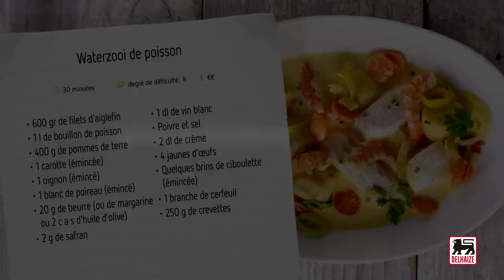Waterzooi de poisson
Réchauffez-vous cet hiver avec ce succulent waterzooï de poisson. Un pur régal !

Ingrédients pour 4 portions :

400 pommes de terre
1 dl de vin blanc
1 l de bouillon de poisson
1 oignon, émincé
600 g filets d'aiglefin
2 g de safran
2 dl litre de crème à fouetter
1 blanc de poireau (émincé)
poivre
1 brin cerfeuil
250 g crevettes
4 jaunes d'œufs
20 g de beurre
de ciboulette
1 carotte (émincée)

Préparation :

Faites cuire les pommes de terre en chemise, pelez-les et coupez-les en morceaux.
Pochez les filets d’aiglefin dans le bouillon de poisson pendant 10 minutes. Sortez le poisson du liquide, égouttez-le et dressez-le sur les pommes de terre.
Faites revenir la carotte, l’oignon et le poireau dans une noix de beurre pendant 2 minutes.
Versez le bouillon de poisson sur les légumes attendris, ajoutez le vin blanc et le safran. Salez et poivrez.
Laissez mijoter une dizaine de minutes.
Fouettez les jaunes d’œufs avec la crème et liez le bouillon avec ce mélange en évitant l’ébullition qui ferait rater la liaison.
Versez la sauce sur le poisson et les pommes de terre.
Décorez avec la ciboulette émincée, le cerfeuil et les crevettes.

Conseil culinair : Une liaison est un mélange de jaunes d’œufs et de crème utilisé pour lier une sauce ou un potage.